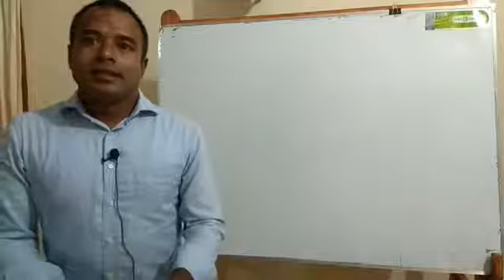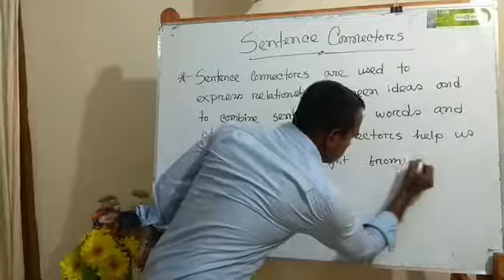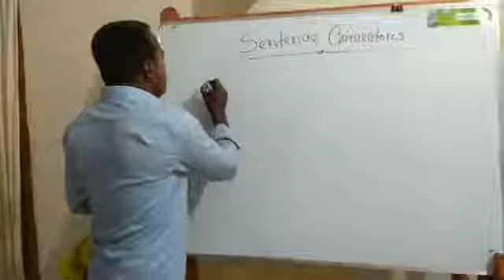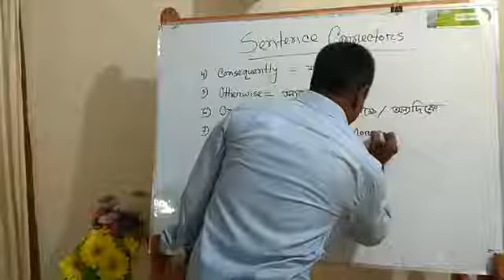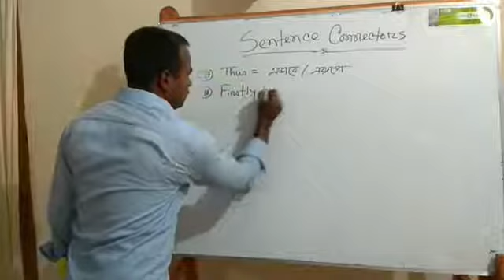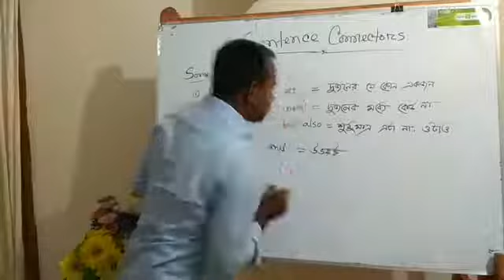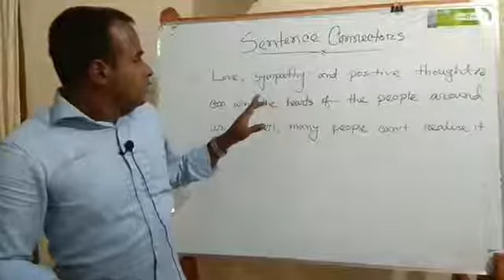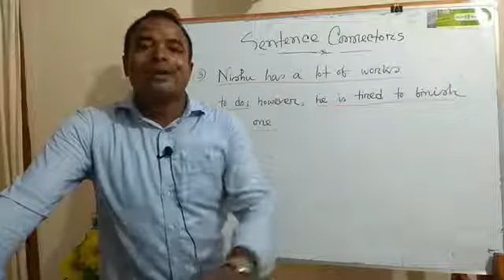বিষয়- ইংরেজি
ক্লাস পরিচালনায়ঃ
জনাব রানা আহমেদ
প্রভাষক, ইংরেজি
৩৬ তম বিসিএস।